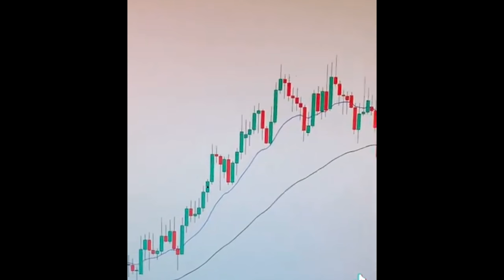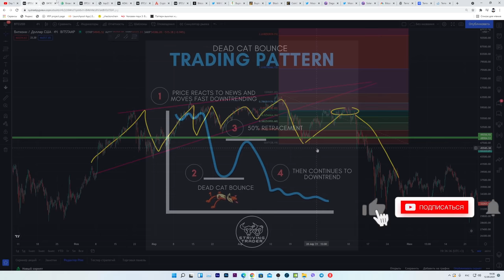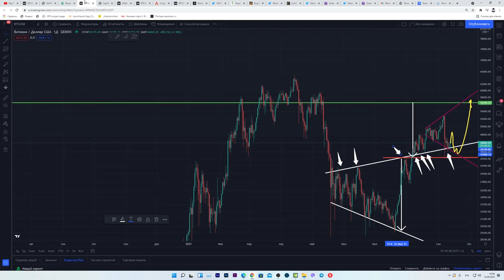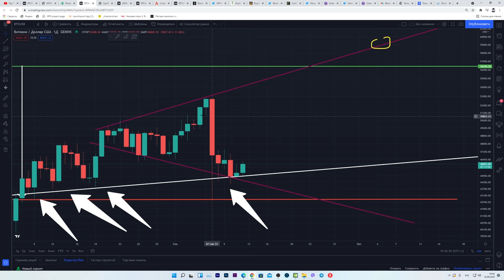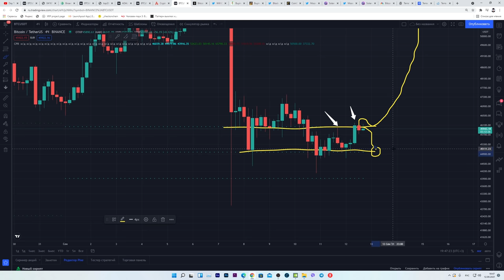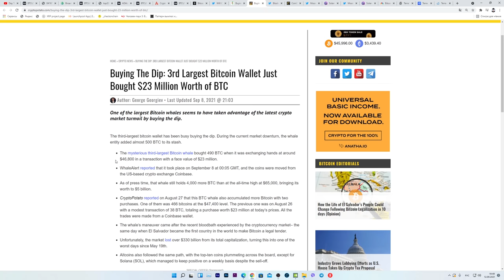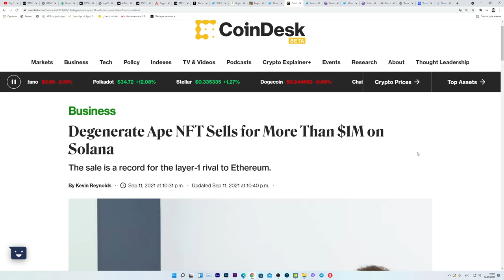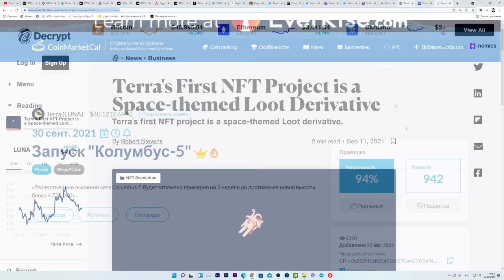БИТКОИН КИТЫ ПОКУПАЮТ! БОЛЬШИЕ НОВОСТИ: TERRA SOLANA ADA! BITCOIN ИСТОРИЧЕСКОЕ ОБНОВЛЕНИЕ В НОЯБРЕ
00:00 Вот что произошло с Биткоином на самом деле
00:58 Это может повториться в ближайшее время (наблюдение подписчика)
02:30 Что я об этом думаю?
02:53 Обновление по Биткоину, что и как, условия и уровни (БИТКОИН ВСЕ ЕЩЕ ВЫГЛЯДИТ ПО-БЫЧЬИ!)
06:04 Ончейн Метрика (КИТЫ КУПИЛИ БИТКОИНОВ НА 2 МИЛЛИАРДА ДОЛЛАРОВ)
07:33 Швейцария и Биткоин ХОРОШИЕ НОВОСТИ!
07:55 БОЛЬШИЕ ИНВЕСТИЦИИ ТЕКУТ В SOLANA ИЗ-ЗА SOLANART NFT!
09:23 Cardano повторит успех Solana!
09:35 ПЕРВОЕ МАСШТАБНОЕ ОБНОВЛЕНИЕ БИТКОИНА ЗА 4 ГОДА В НОЯБРЕ!
10:00 Terra запуск главной сети и ПЕРВЫЙ NFT ПРОЕКТ